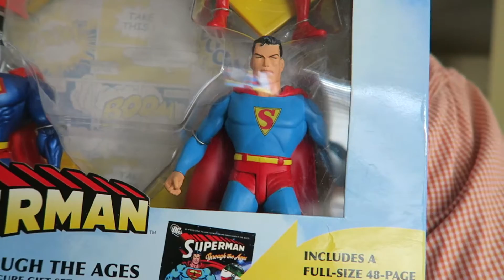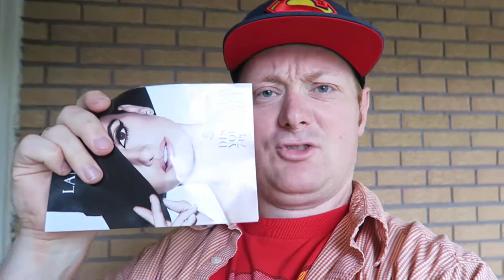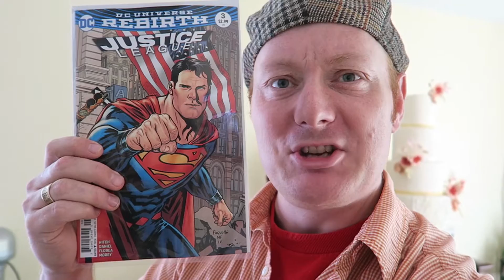BIG STUPID GEEK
Some banter in the kitchen and a man and his toys.  This one is filled with geek.